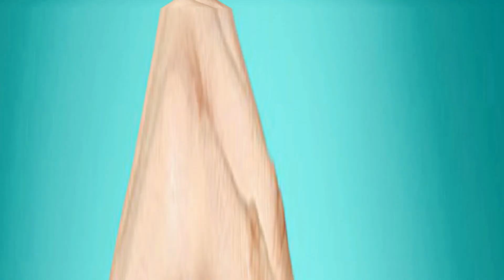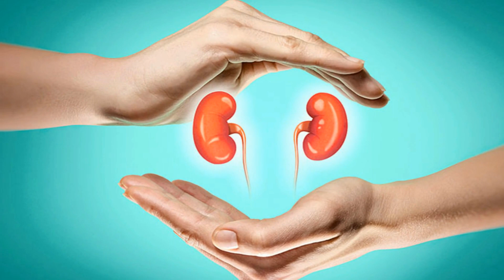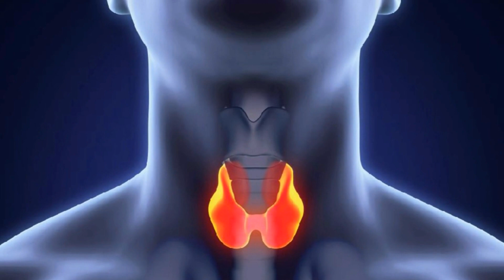লবণ খাওয়ার আগে ভিডিও টি ১ বার হলেও দেখেনিন,নয়তো দেরি হয়ে যাবে